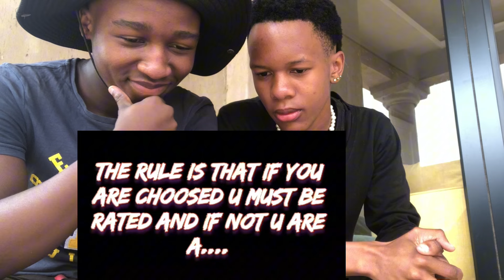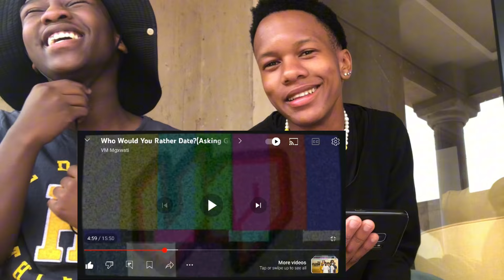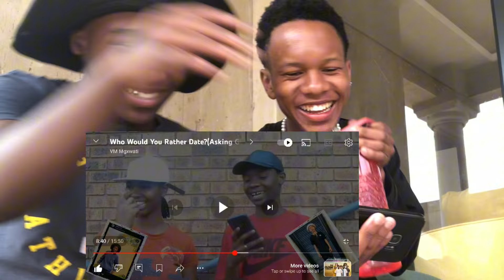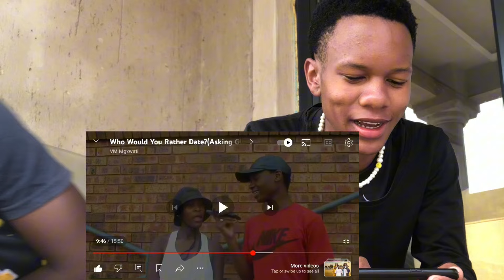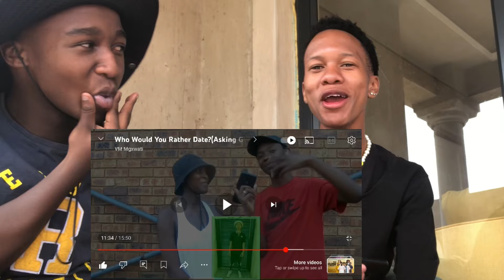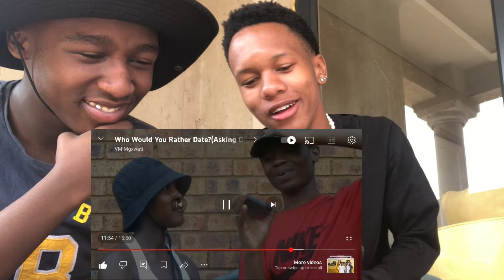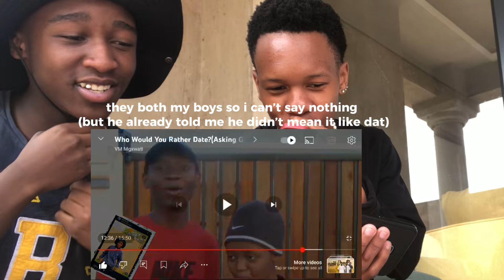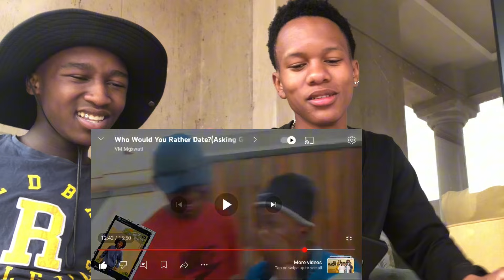WHO WOULD YOU RATHER DATE (SA YOUTUBER EDITION🇿🇦)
Shout out to :​⁠@DIZZYDD12 for the thumbnail